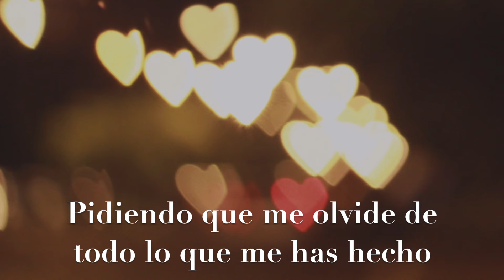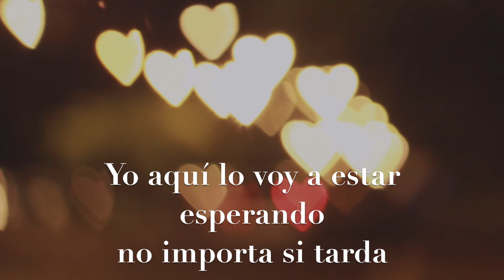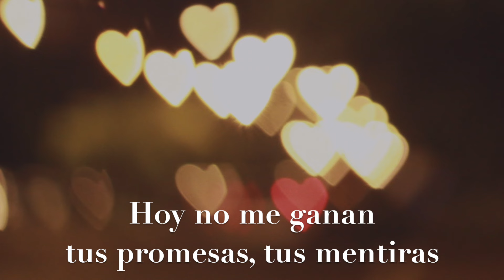Conjunto Rio Grande-Suficiente [Letra Oficial]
Music video by Conjunto Rio Grande performing "Suficiente" (C) 2018 Discos Goma. Del album 20 Para Ti.